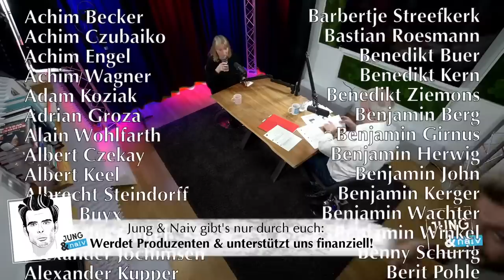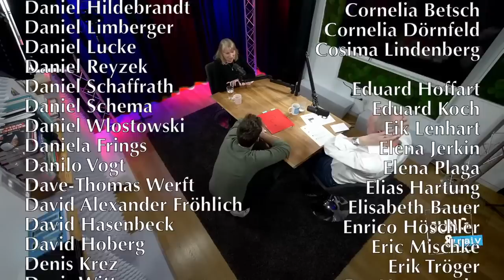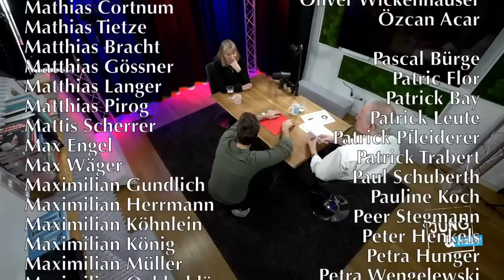Petra Köpping (SPD), Sachsens Sozial- und Gesundheitsministerin - Jung & Naiv: Folge 634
Zu Gast im Studio: Petra Köpping (SPD). Sie war von 2009 bis 2019 Mitglied des Sächsischen Landtags und ist seit 2019 Sächsische Staatsministerin für Soziales und Gesellschaftlichen Zusammenhalt im Kabinett Kretschmer II. Zuvor war sie von 2014 bis 2019 Sächsische Staatsministerin für Gleichstellung und Integration. Im August 2019 gab sie ihre Kandidatur als SPD-Vorsitzende im Duo mit ihrem Parteikollegen Boris Pistorius bekannt. Beim 1. Wahlgang erhielt das Duo 14,61 % der Stimmen, womit es aus dem Rennen um den Parteivorsitz ausschied.

Ein Gespräch über ihre Arbeit als Ministerin während Covid19, Sachsens Sterberate und Impfquote, gemachte Fehler und Lehren aus der Pandemie, Petras Biografie, Leben und Aufwachsen in der DDR, Diktatur-Erfahrung, ihre Zeit in der SED and als Bürgermeisterin von Großpösna, die Nachwendezeit und die Treuhand, Gerechtigkeit, Integration und Repräsentation Ostdeutscher, Pegida und die AfD, Petras Zukunftspläne sowie Auswirkungen des russischen Überfalls auf die Ukraine + eure Fragen

Bitte unterstützt unsere Arbeit finanziell:
GLS Gemeinschaftsbank